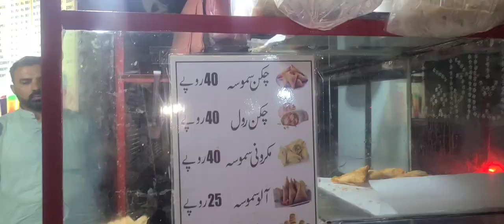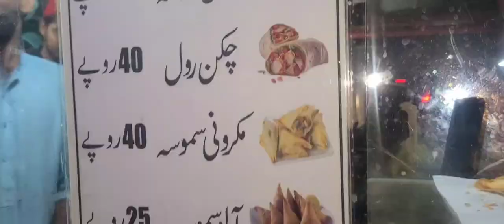icecream|spiral making|Friday night out|tasty spiral recipe